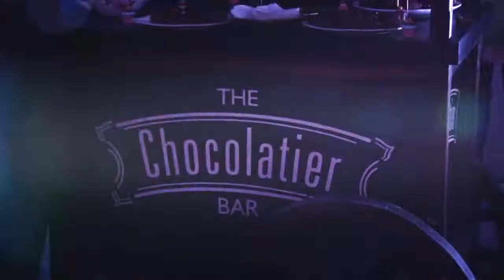Premio NOVA 2013 - Video resumen